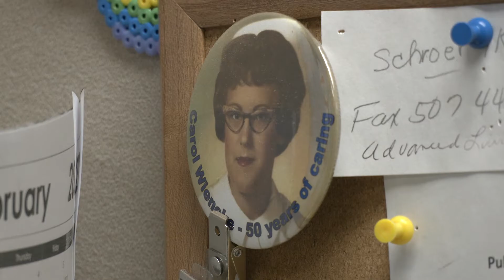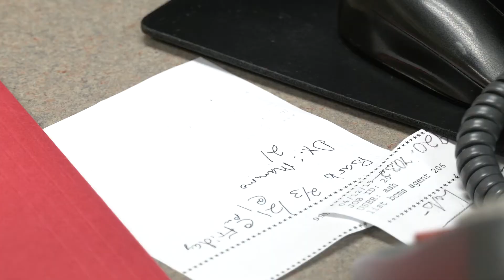‘Staples’ of Sanford Luverne Celebrate Final Clock-Out After Sharing 140 Years of Experience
In the Patient Appointment Center office at Sanford Luverne Medical Center you’ll find three women: Carol Wieneke, Vicki Nelson, and Cheryl Groen. Together, they have over 140 years of experience.